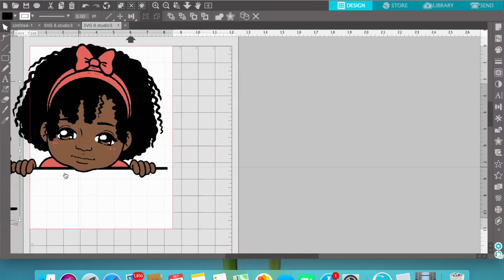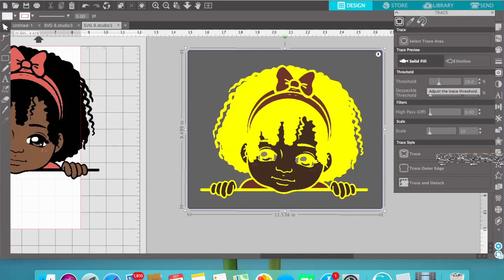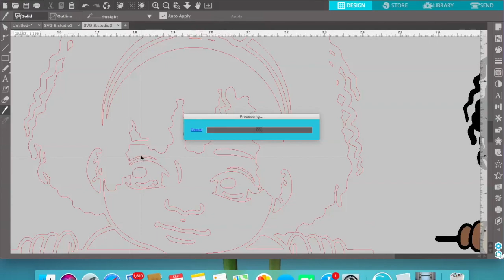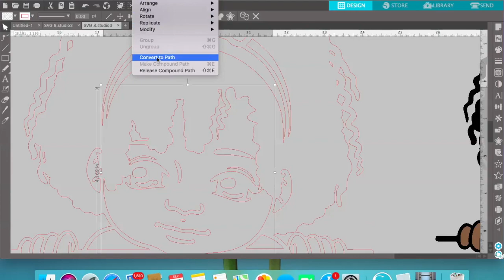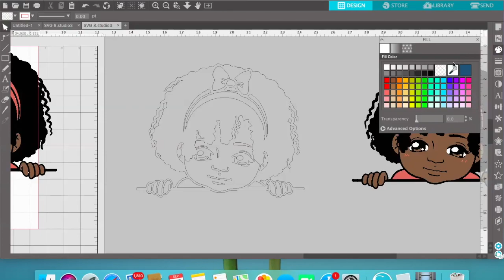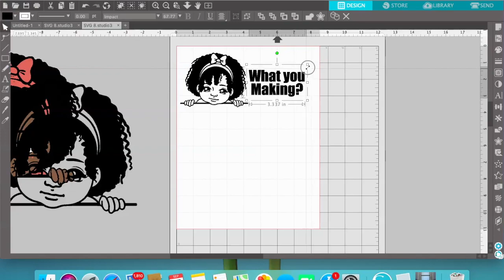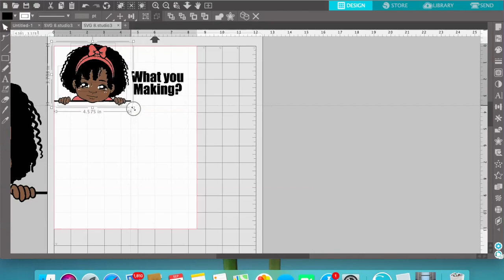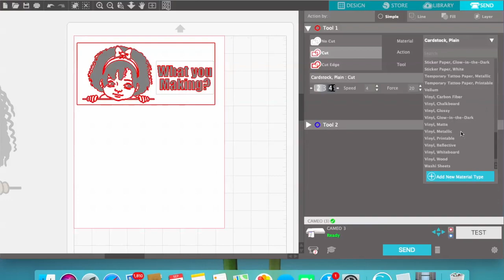SVG in silhouette and making the thicker line for better weeding vinyl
Making an image line thicker for vinyl cutting. Using the different tools in Silhouette